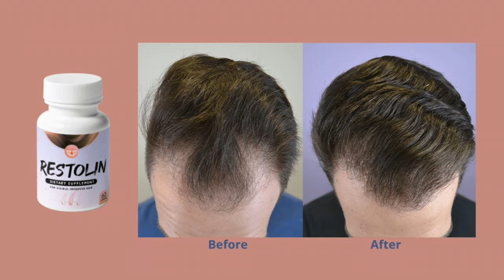RESTOLIN ❌BEWARE!!❌ RESTOLIN REVIEWS ❌ RESTOLIN REVIEW ❌ RESTOLIN AMAZON ❌ RESTOLIN HAIR GROWTH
What is Restolin?
Restolin is a remarkable hair health dietary supplement that will make more substantial and healthy hair. And this natural hair restoration formula will include only natural ingredients to show you the visible result.

Restolin is available in the capsule form of supplement where each bottle consists of 60 Capsules with the complete blend of the natural ingredients.
Restolin dietary supplements help the regrowth of new hair by providing and treating all types of hair problems while also making your hair stronger and healthier.

Restolin is safe to consume because it is made from natural ingredients without incorporating any harmful or chemical substance.
Restolin ingredients are responsibly sourced from the natural plant extract and the excellent quality and purity.

Restolin comprises effective pills that can be taken daily without any diet or lifestyle modifications, which may lead to positive and safe results. By replenishing the hair follicles to help stimulate hair growth, the combination of natural ingredients offers hair restoration results.

Taking the safe dosage while strictly adhering to safety guidelines will adequately help for the underlying cause of the hair problem as it will identify the root cause of the hair problem.

Ingredients of the Restolin supplement:
Here the ingredients are the most important ones that will produce a crucial result which is essential to know more about the proper functionality of the specific components that will let you experience the outstanding result.

* Grape seed: Grape Seed helps to lock in moisture, which is necessary for healthy hair. Restolin Reviews will also lower dandruff and flaking by reducing build-up on the scalp, and it will also support improving the blood circulation to your scalp.

* Graviola leaf: Graviola leaf is effective for the dandruff problem, sweaty and itchy scalp that will help restore everything and give you the bouncy and high volume of solid hair.

* Turmeric: Turmeric naturally has various characteristics that will also have anti-inflammatory and anti-fungal properties, which can aid in treating dandruff. Mainly it will have the curcumin, which aids in blood flow and the formation of blood vessels that will be helpful for scalp restoration.

* Pomegranate: Pomegranate is a fruit high in antioxidants, which stimulate faster hair growth. Even Though it will promote hair development by fortifying hair follicles, you will also get bone strength.

* Olive Leaf: Olive leaf extracts function by straightening and smoothening your hair strands and giving them a glossy shine. Majorly, it will help prevent the damage of the UV and prevent the damage.

* Panax Ginseng: Panax ginseng is yet another essential root that will support your hair growth. Restolin supplement mainly has anti-inflammatory and anti-aging effects that will give you the improvement of brain function. It could also be used to keep blood sugar levels in check.

* Pine Bark: Pine bark nourishes and preserves the health of your hair. Restolin capsules act as an antioxidant, enhance cognitive functioning, and protect your hair from UV damage. Even Though it will help to give you strong and long hair.

* Vitamin E, Gren Tea, Vitamin C and many other ingredientes...

In this Restolin Review, I also gave some alerts about some Restolin Supplement Reviews, be very careful with the website you are going to buy Restolin.
Your results with Restolin will depend on different aspects, because each body performs in a different and unique way, be patient, and take the treatment seriously!

Best Moments of the  Video
00:00 - Restolin Introduction
00:45 - Restolin Important Alert and Official Website
01:05 - Restolin Natural Formula
01:35 - Restolin Benefits and Safety
02:25 - Restolin How To Take It and Best Offers
02:55 - Restolin Money Back Guarantee
03:05 - Restolin Conclusions